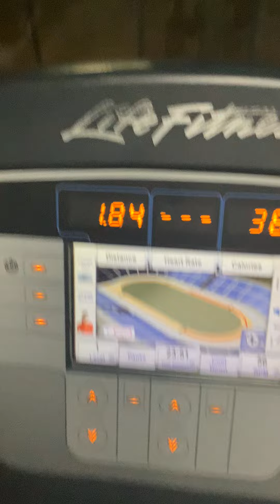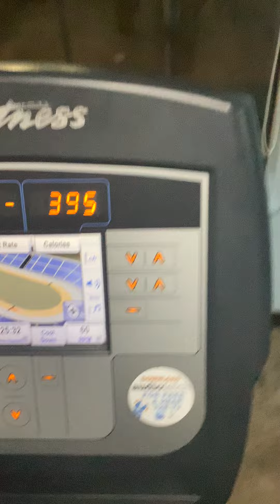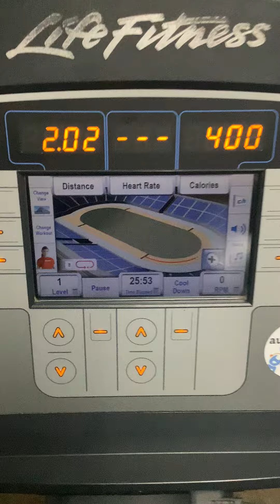I hate the elliptical